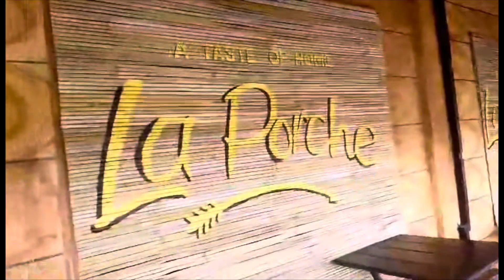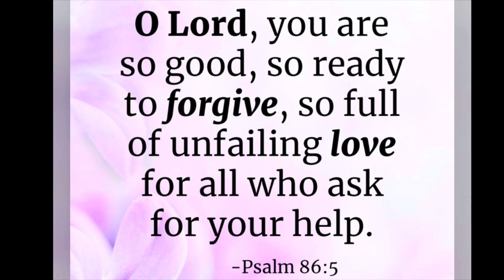Jessica: IIBIG ULIT SIYA ,SAKALING MAYRON LALAKING HANDANG MAG MAHAL SA KANYANG MGA ANAK , BAGO SIYA